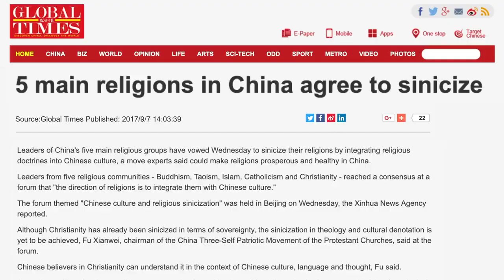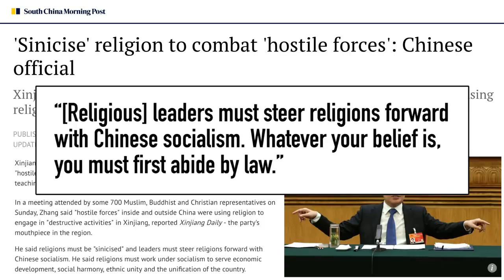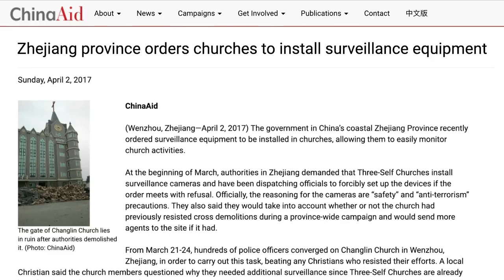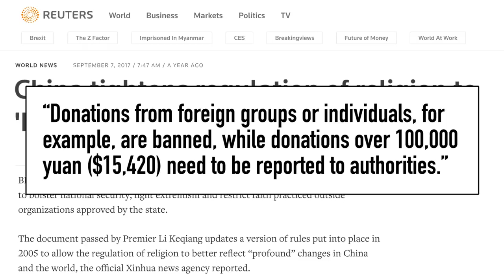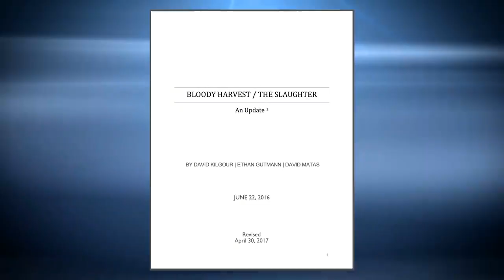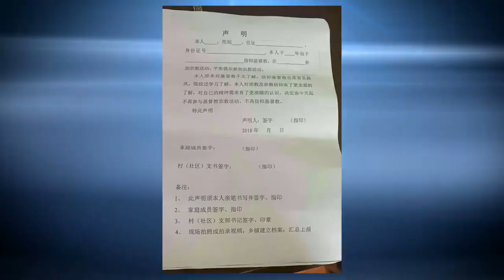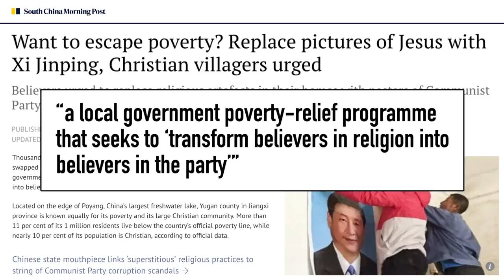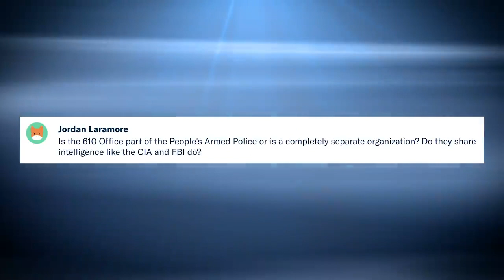the future of Christianity...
This video is a tongue-in-cheek look at what's happening to Christian religions in China, and gives a good insight into what will happen to Christians and Christianity under the Beast System (soon to be implemented).

This video was posted by the China Uncensored channel in January 2019, and titled, "China Rewrites the Bible 10 Ways China is Targeting Christians and Catholics".  All credit for this video goes to China Uncensored.